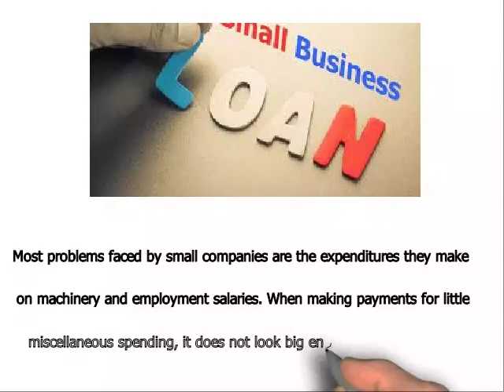Business Loans For Machinery